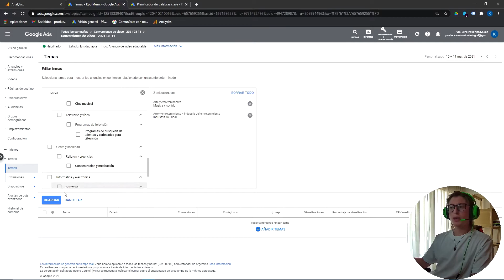Youtube Ads 🔥 Como SEGMENTAR tus Campañas en Google Ads por TEMAS 🔥 Marketing de afiliados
📣¿Tu campaña de publicidad en Google Ads no está funcionando?
👨‍🎓 ¡Aprende cómo segmentar tus campañas por Temas con este tutorial!
✍ ¿Qué tipo de segmentación prefieres?

Me llamo Hugo Bazán y en este canal te muestro cómo ganar dinero con el Marketing de Afiliados y cómo puedes empezar rápidamente tu negocio rentable en Internet, desde hoy mismo. Si buscas trabajar desde casa, asegúrate de ver estos videos.

★ CONÉCTA CONMIGO ★

➤ 3. Escribe en los comentarios si te gustó el video y videos qué tema gustaría ver.